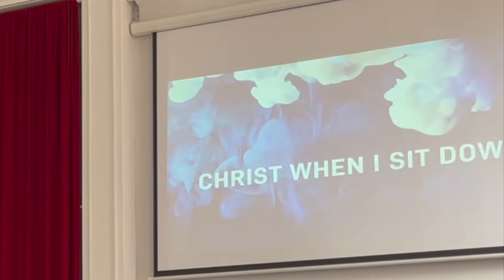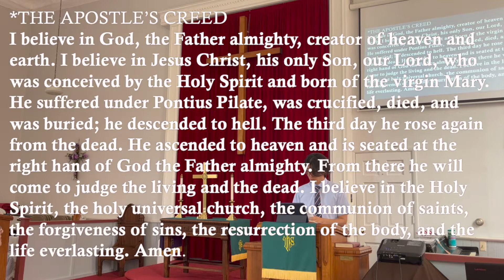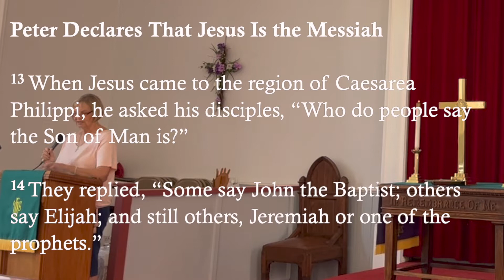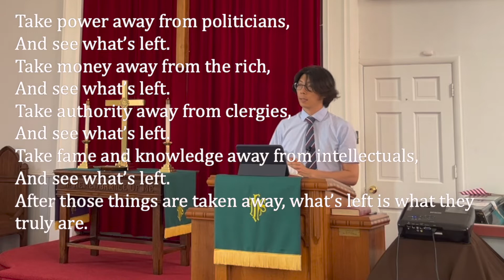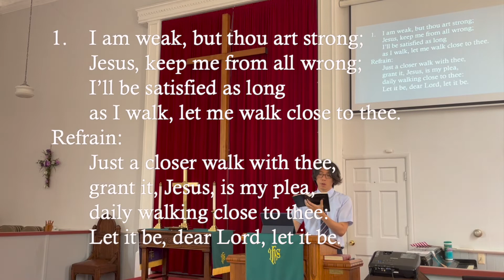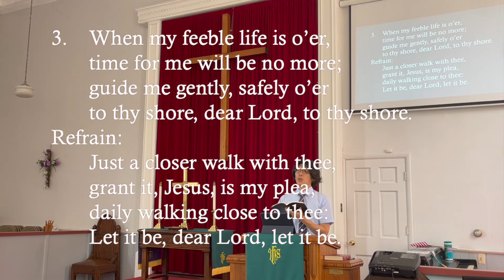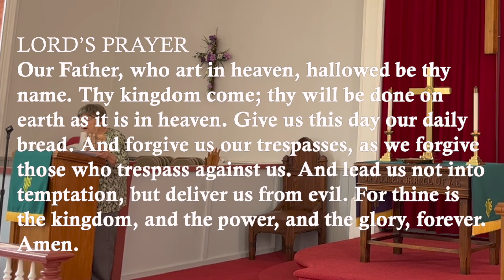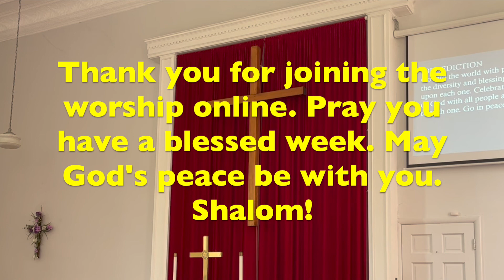August 21, 2022 Worship Online (Filmed at St. Mark's UMC)